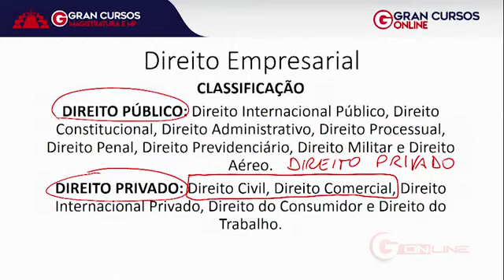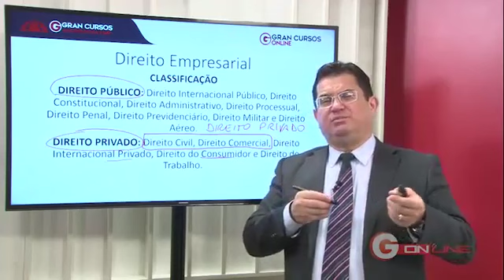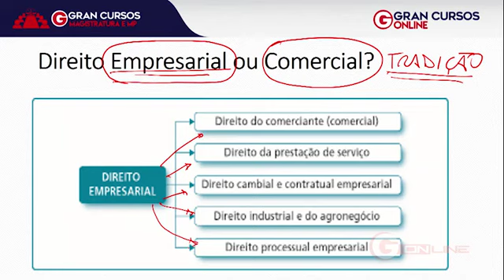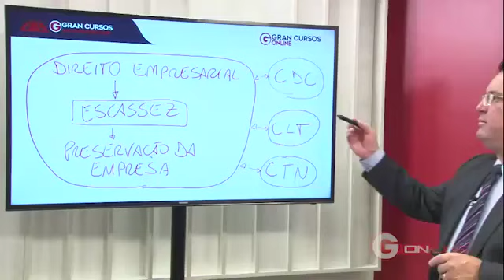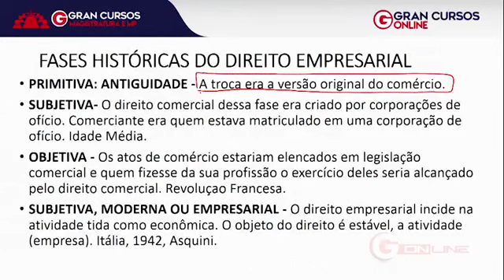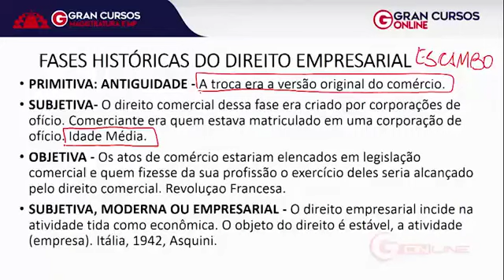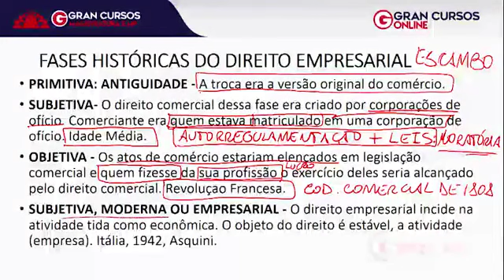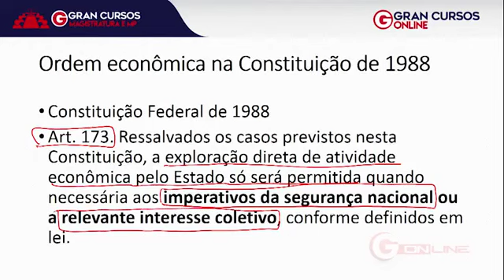Aula Demonstrativa: Direito Empresarial - Prof. Edilson Enedino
Confira nossos cursos completos para todas as carreiras Jurídicas!

➔ Experimente gratuitamente e saiba como mudar de vida!